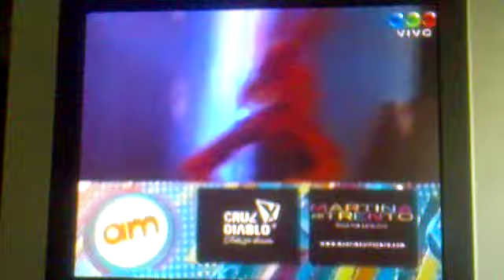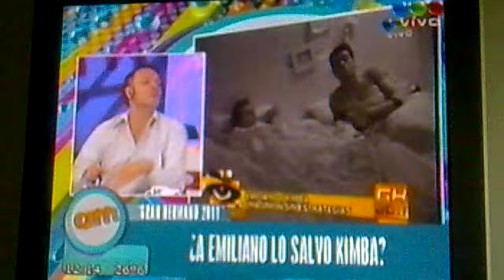Luz Rios AM 21-3-11 GH 2011 3/3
Luz habla de la salida de Alejandro y de su historia